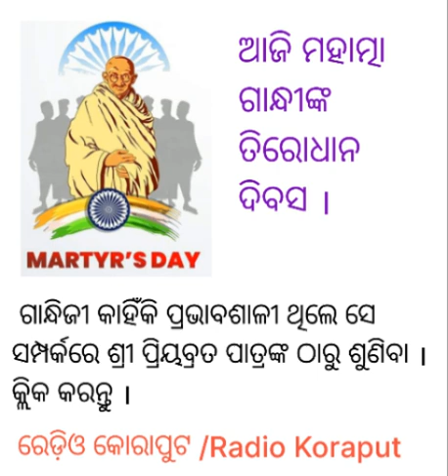How could Gandhiji influence people .Listen in Odia